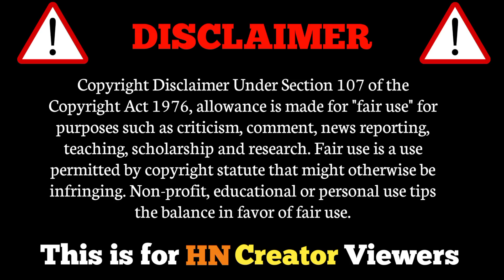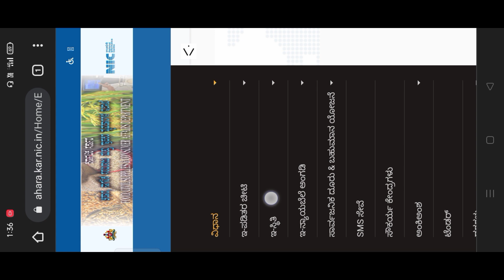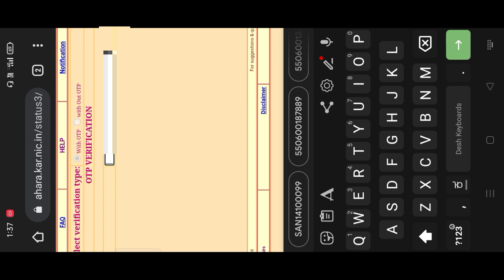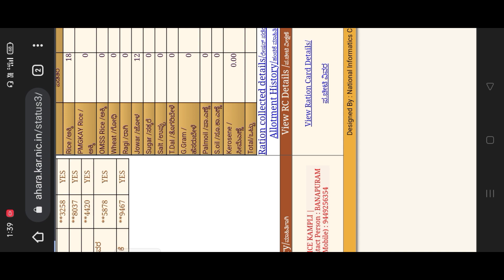ರೇಷನ್ ಕಾರ್ಡ್ ನಲ್ಲಿ eKYC ಆಗಿಲ್ಲ ಅಂದ್ರೆ ಕಾರ್ಡ್ ಡಿಲೀಟ್ ಆಗುತ್ತೆ || ration card ekyc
ಮೊಬೈಲ್ ನಲ್ಲಿ ರೇಷನ್ ಕಾರ್ಡ್ ಡೌನ್ಲೋಡ್ ಮಾಡುವ ವಿಧಾನ || Ration card download

ನಿಮ್ಮ ರೇಷನ್ ಕಾರ್ಡ್ ನ ಮೊಬೈಲ್ ನಲ್ಲಿ ಡೌನ್ಲೋಡ್ ಮಾಡಿ 2022 || Download Ration Card In Mobile 2022|Kannada

1.karnataka ration card status
2.karnataka ration card list
3.karnataka ration card download
4.karnataka ration card apply
5.karnataka ration card background pdf download
6.karnataka ration card online
7.karnataka ration card application
8.karnataka ration card add member
9.karnataka ration card address change online
10.karnataka ration card background
11.How to Download Original Ration card colour print
12.technical Tapasvi